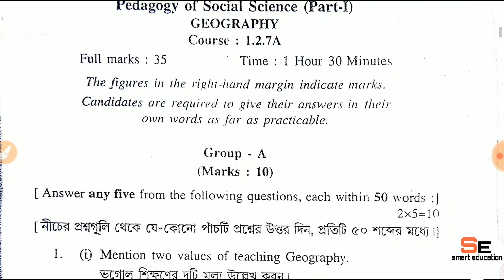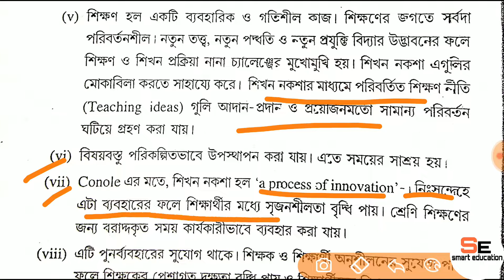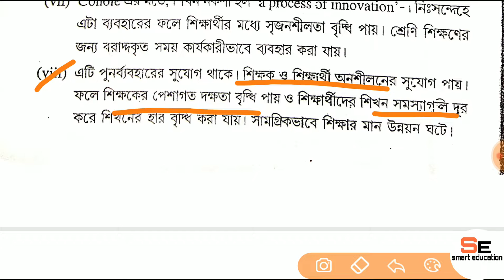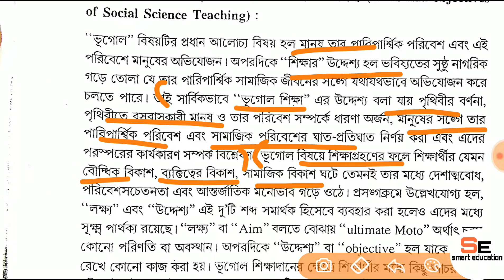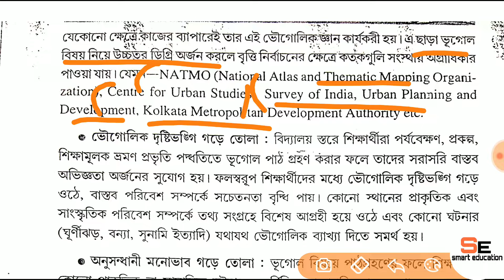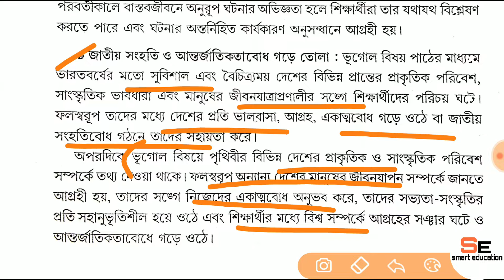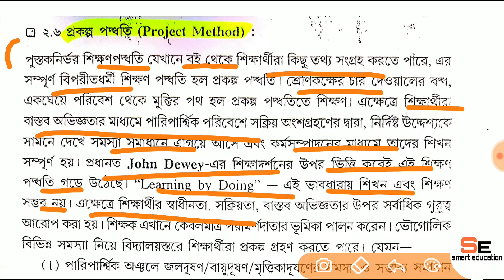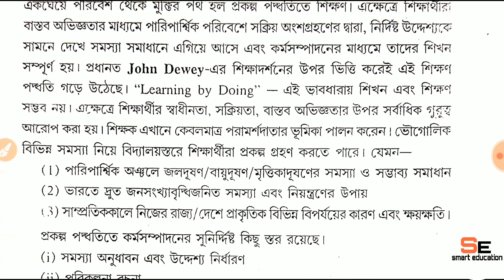WBUTTEPA B.ed 2nd semester course-1.2.7A (Geography) previous year(2017) question solve part-2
Course -1.2.7A(geography)
2017 previous year question solve,
B.ed 2nd semester course-1.2.9 (pedagogy of social science part-I geography) previous year-2017 question solve part-2,